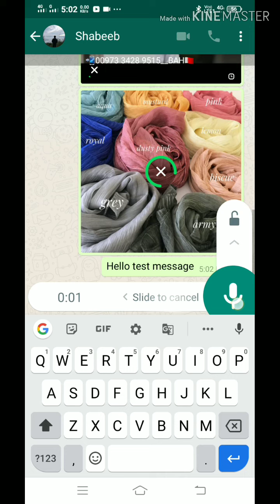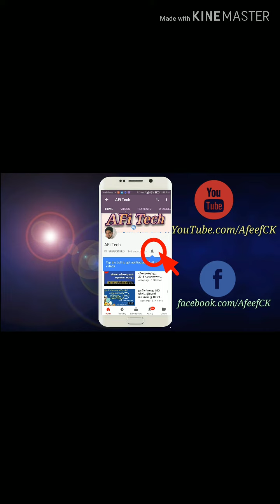WhatsApp media sending problem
WhatsApp server is down from today afternoon